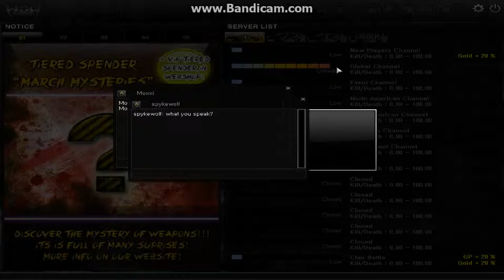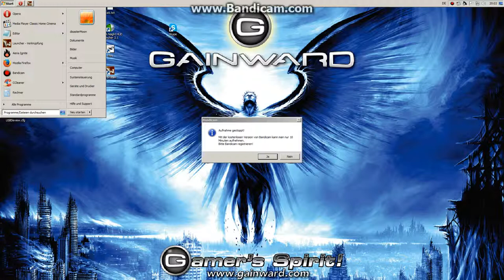YooperKickvoteAbuse to be master and he farms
he say no but he did kick vote me and pfff why all can do abuse kickvotes? is this really fair?